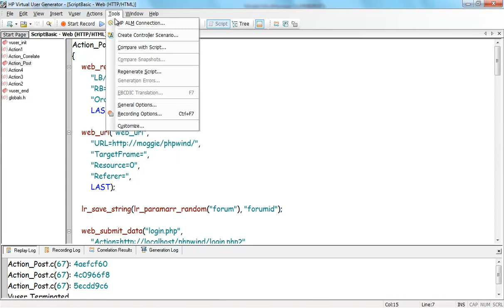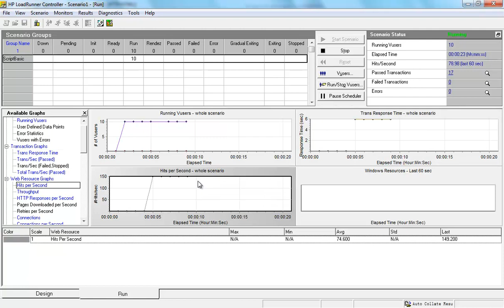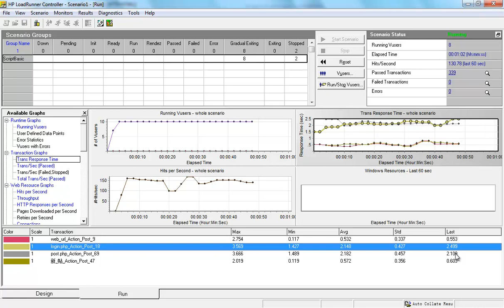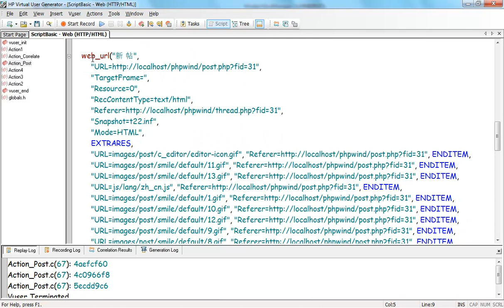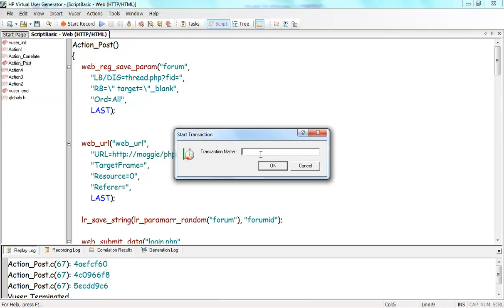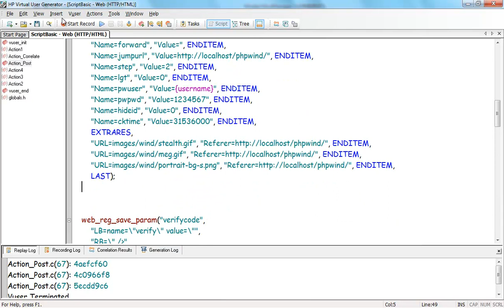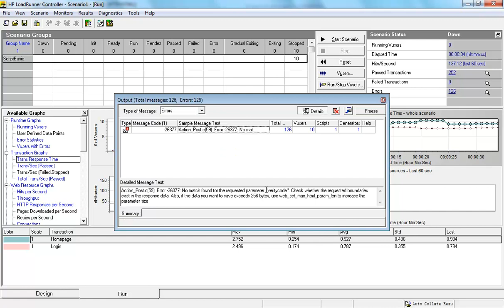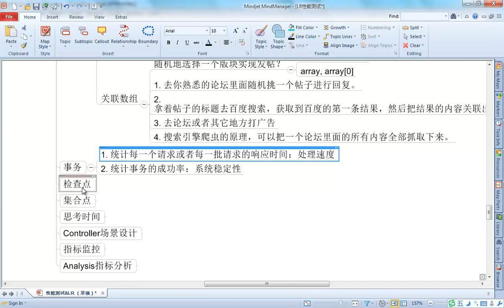性能测试脚本开发5 11 VuGen 事务